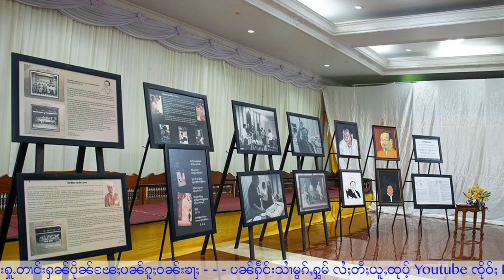ၵူၼ်းမိူင်းဢွၼ်ၵၼ်ၶဝ်ႈႁၢပ်ႇၵၢၼ်သိုၵ်း တႃႇၽွမ်ႉၵႅတ်ႇၶႄမိူင်း - 31/5/2022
ุ31/5/2022
Thanks Photo to Owner